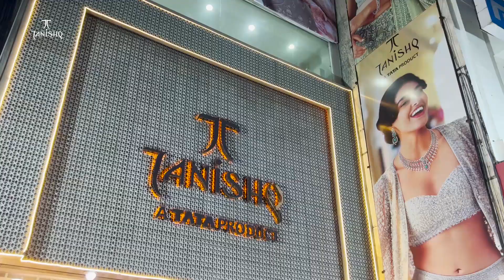Ajmer लाल डायरी के सवाल पर बोले पवन खेड़ा | MTTV INDIA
लाल डायरी के सवाल पर बोले पवन खेड़ा
कहा लाल डायरी है तो लाल सिलेंडर भी है
भाजपा में हिम्मत है तो लाल डायरी के पन्ने खोले